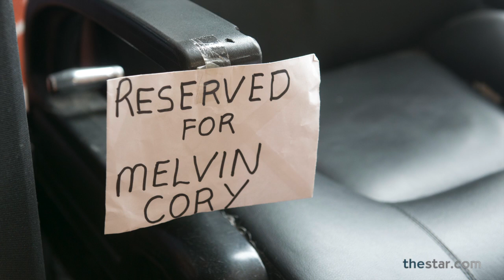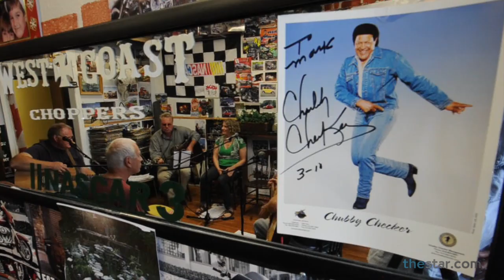Jamming at Mark's Barber Shop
It started with a chance meeting of musicians in December, but now every Friday afternoon a dozen or more musicians convene at Mark's Barber Shop in Picton Ontario to jam.